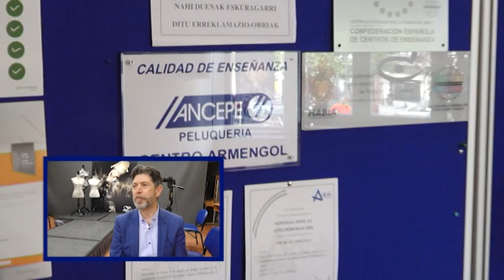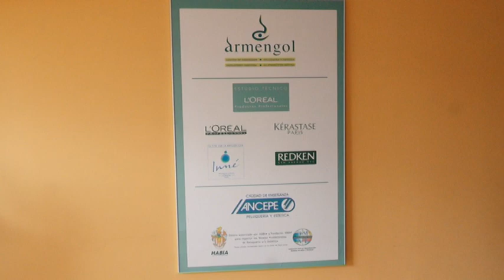REPORTAJE CENTRO ARMENGOL BILBAO